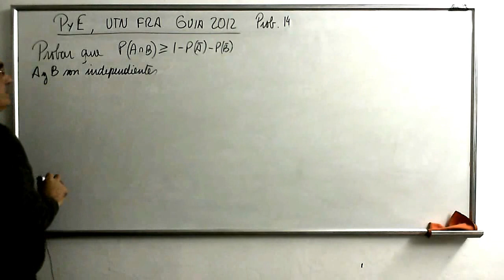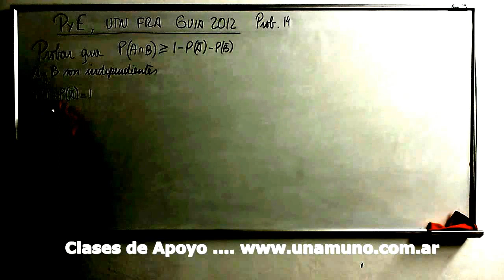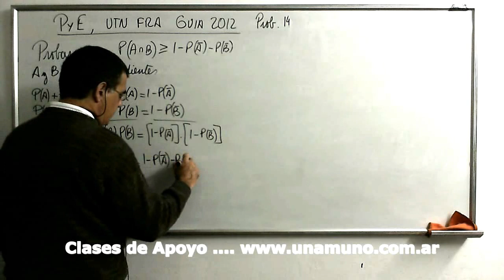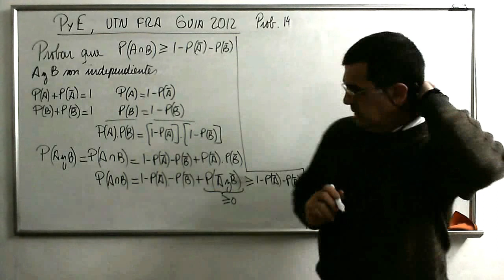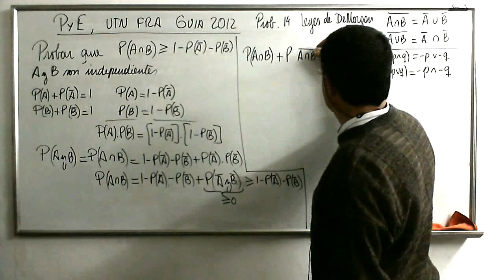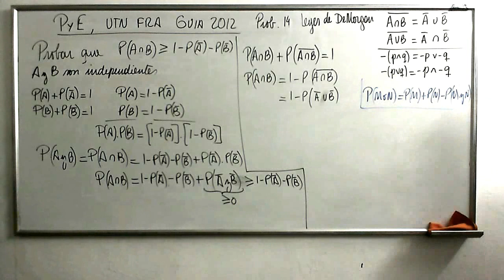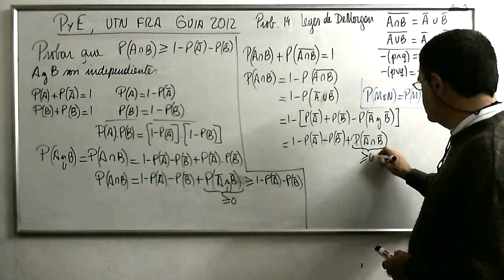PyE UTN FRA GUIA 1 2012 Prob 14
Problema 14 de la Guia 2012 de Prob. y Estadistica de la UTN-FRA
Probabilidad de sucesos independientes